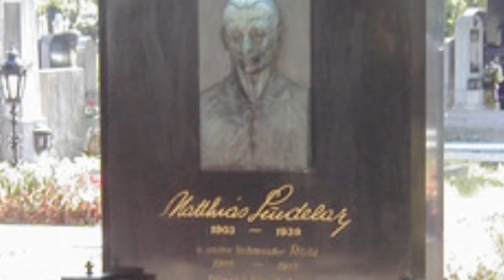Matthias Sindelar Social Activist Project for English